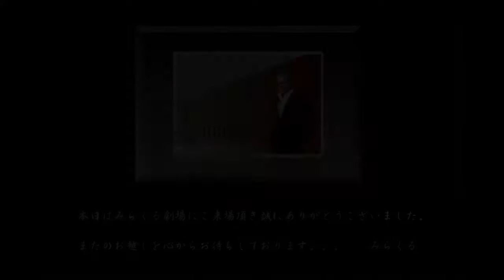旅の夜風 (霧島昇/ミス・コロンビア) ～Cover by みらくる～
昭和１３年
津村病院の御曹司である津村浩三と、同病院で働く看護師の高石かつ枝との恋物語・・この結婚には家柄という大きな障害が立ちはだかっていた。　二人は京都で一緒に暮らそうと約束するが、その出発の日にかつ枝の娘、敏子が高熱を出してうなされてるという電話が・・。　約束の時間になっても来ないかつ枝・・浩三はひとりで旅立つことに・・。　行けなくなったと伝えるべくタクシーを飛ばして駅に向かうかつ枝であったが、ひと足違いで浩三を乗せた汽車はホームを出て行ってしまう・・。
携帯電話のない時代・・こんなすれ違いドラマがたくさんあったんでしょうね(^^;

先般、リクエストにより映画「愛染かつら」の挿入歌「悲しき子守唄」をUPしましたが、今回もリクを受け同映画の主題歌「旅の夜風」を唄ってみました(^^)　お聴き頂ければ幸いです(^^)